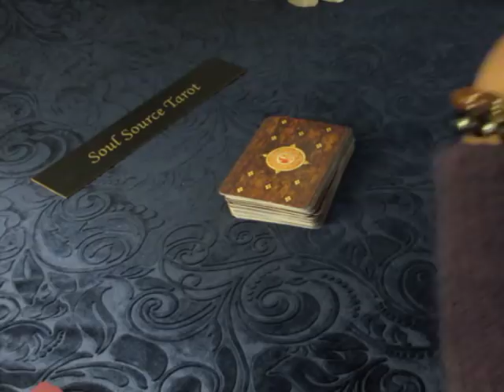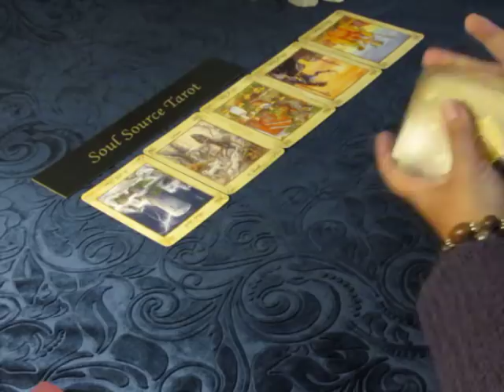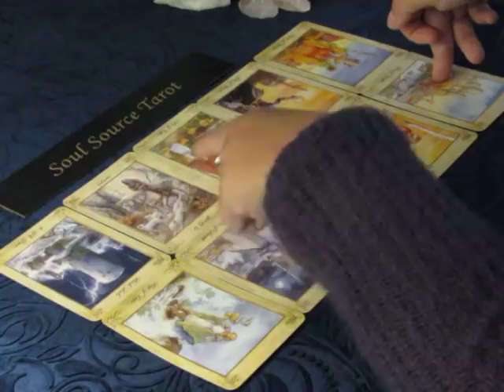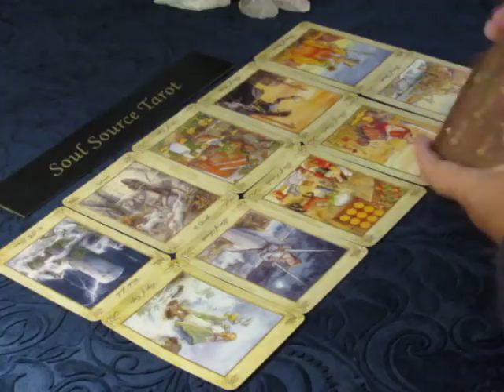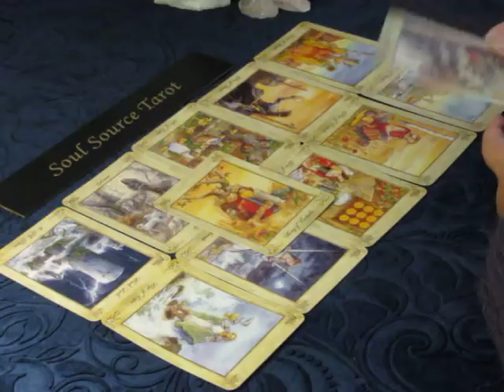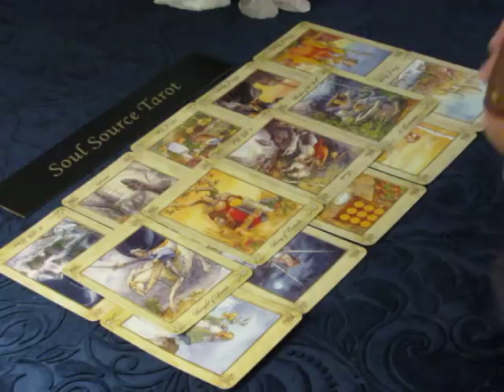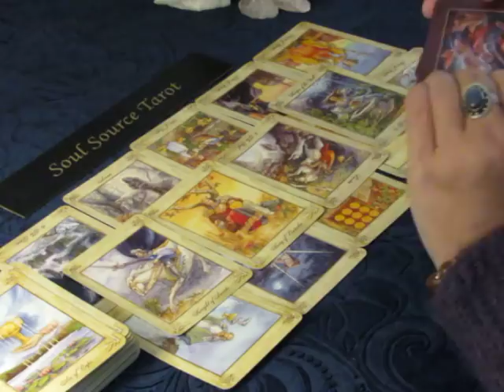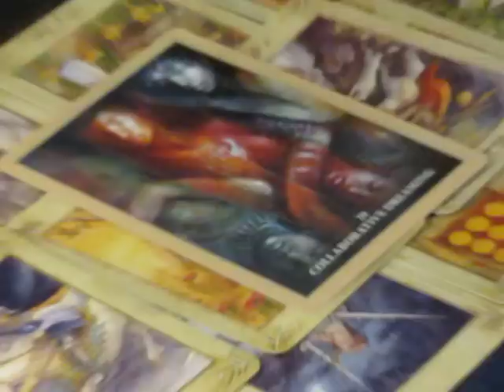~The Daily Vibe~06/24~Your Dreams Are Telling You Something~June 24 Daily Tarot Reading